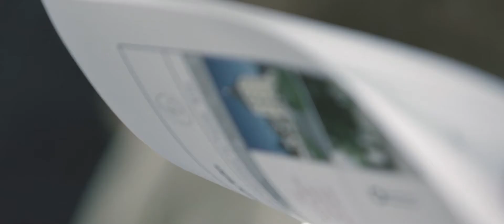Hochzeitsvideo | Wedding Teaser ANIKA & DAVID | Wedding Film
Glamorous Destination Wedding in Salzburg / Austria.
Three days full of sparkling highlights for wedding guests from all over the world.

Schloss Fuschl | Salzburg | M32 | Mondsee |

"We are here" by The White Noises is written by Francesco Argese and Published by EDINET Ed. Mus. (Italy)